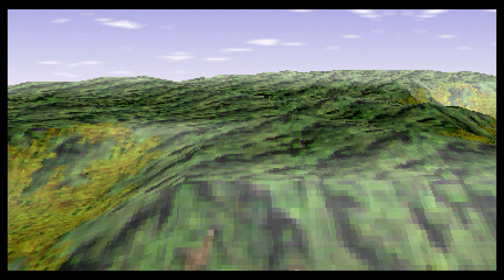Mystaria The Realms Of Lore - Battle 5: " Spirit Forest + Capital Of Zarma "